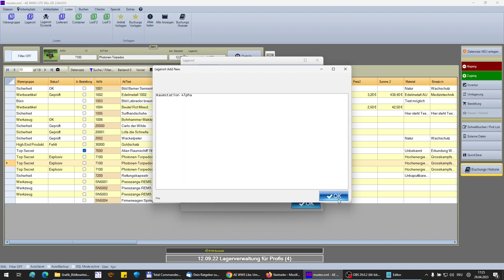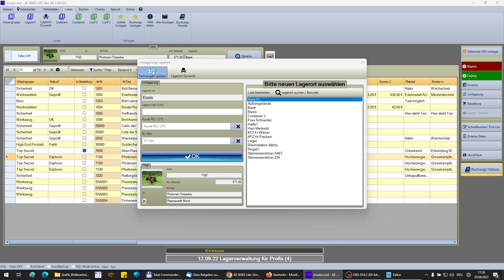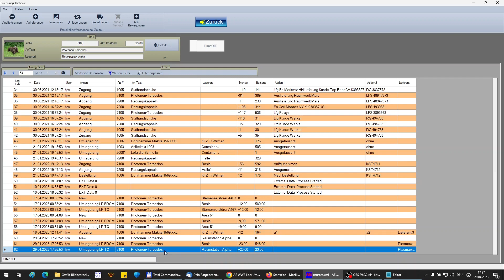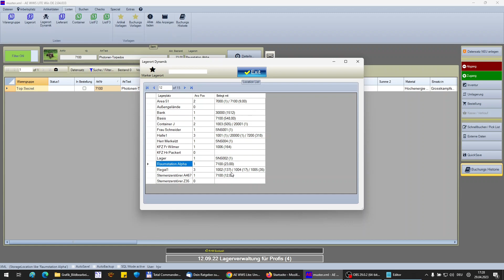Umlagerung und Lagerverwaltung mit Lagerort / Einsatzort. Anzeige belegter / freier Lagerplätze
Gültig für Programmversion AE WWS Lite 2.04!
Das Lagermanagement innerhalb AE WWS Lite ermöglicht die schnelle und unkomplizierte Anzeige freier oder belegter Lagerplätze oder Einsatzorte. Artikel können mit Umlagerung schnell zwischen den unterschiedlichen Lagerorten umgelagert werden. Jede Aktion wird detailliert zur Nachverfolgung aufgezeichnet. Ihr habt immer die Wahl: Artikel komplett mit Lagerort / Einsatzort Umlagerung - oder Teilmengen eines Artikel an verschiedenen Lagerorten.